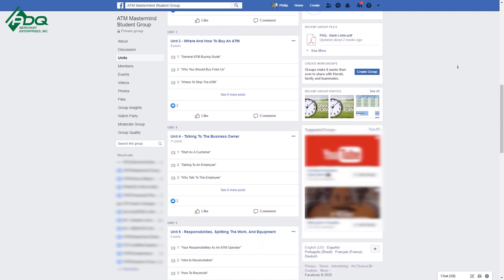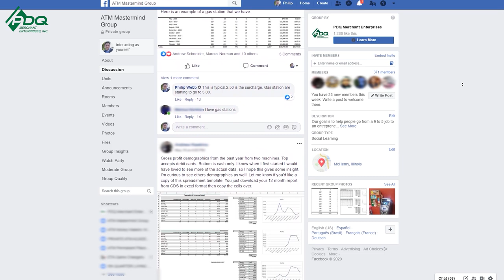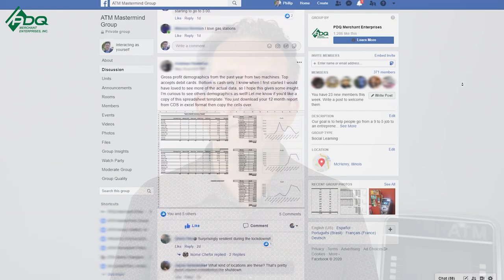Why You Shouldn't Become A Vault Casher, But We DID! - ATM Business 2020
Philip Webb explains why you should not become a vault casher, but why we at PDQ Merchant Enterprises, did! Got more questions about growing your ATM business, or even starting it? Sign up for our "A- Z Approach To The ATM Business" training course

For a deeper dive into this video check out my webinar where I will go over all of this with even greater detail